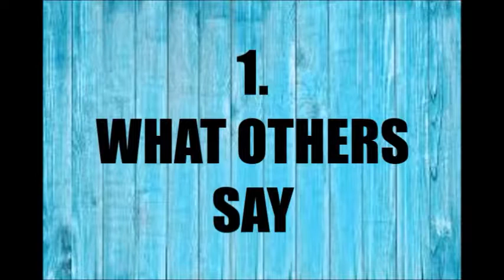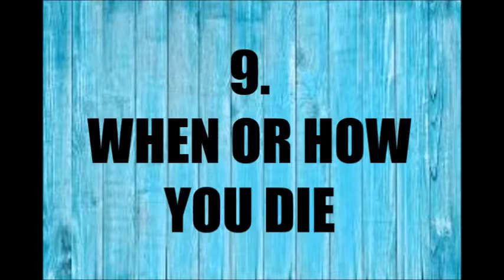THINGS YOU CAN'T CONTROL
CHECK OUT MY FACTS ABOUT THIS 'N' THAT PLAYLIST FOR MORE